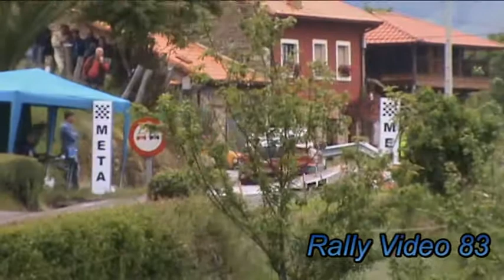33 Subida a Munco (Rally Video 83)